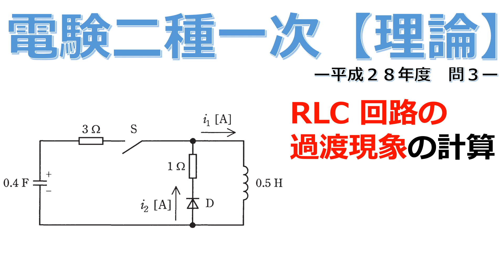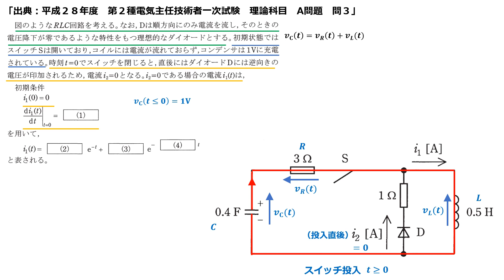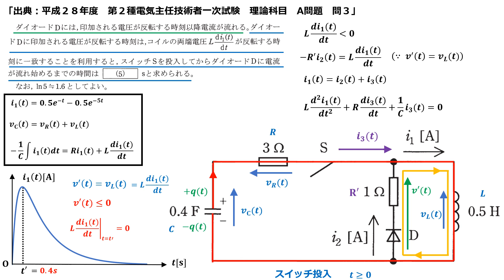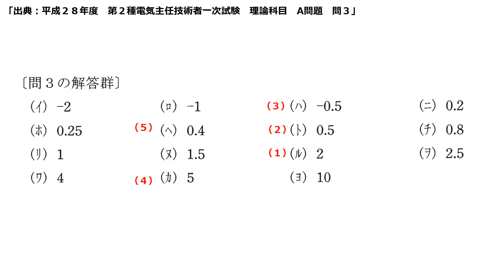【電験二種一次 理論 （平成28年 問3）】RLC 回路の過渡現象の計算（過去問徹底解説）